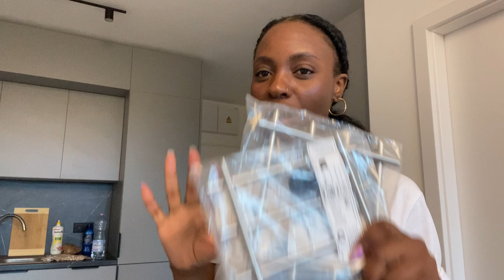IKEA BUDGET BUYS!!!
Hello everyone! In this video, I share IKEA finds that make my house feel more like home, featuring personal touches and organization essentials.